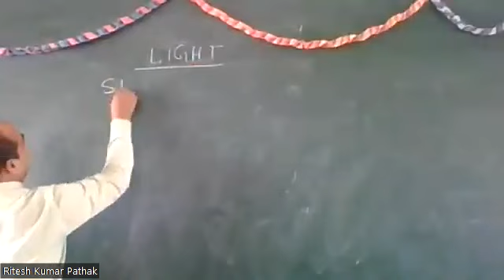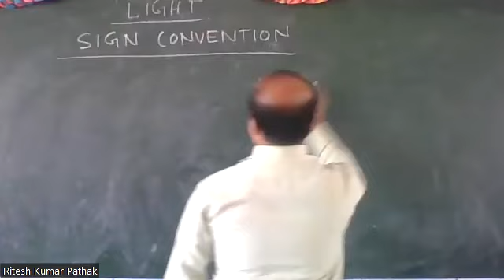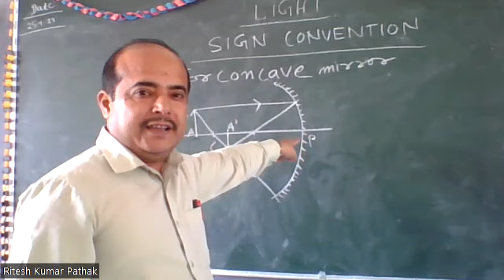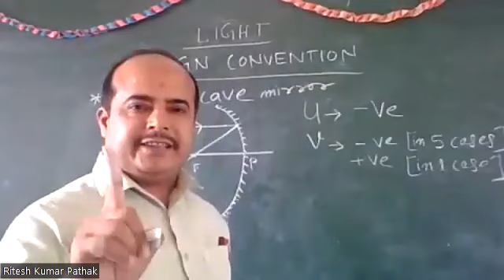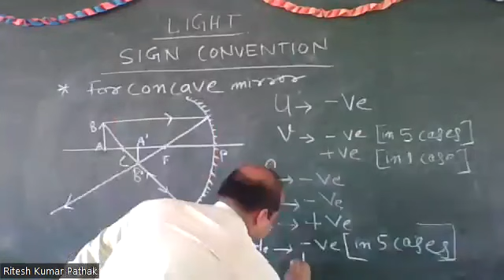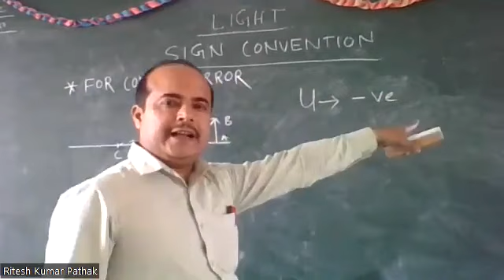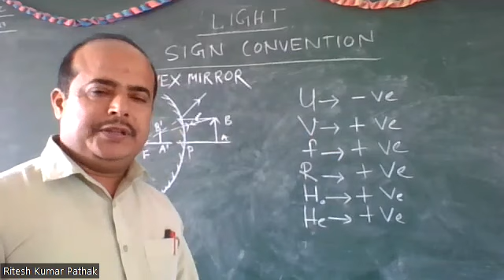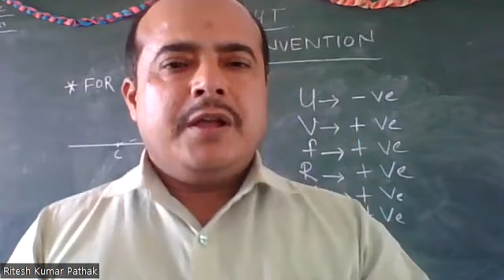X D Science By Mr Ritesh Pathak 25 04 2023